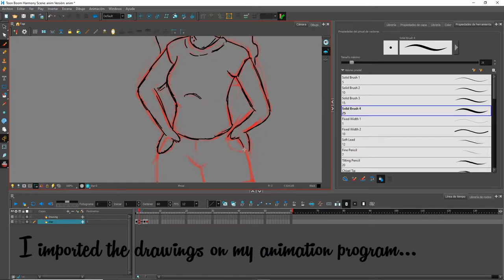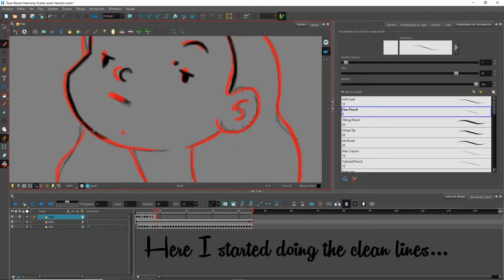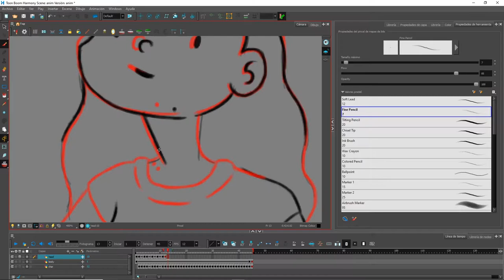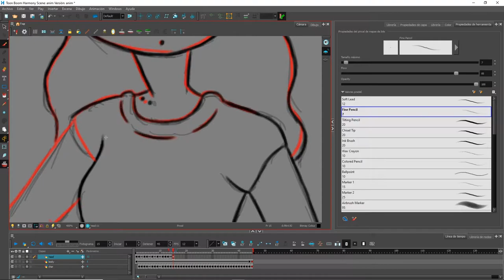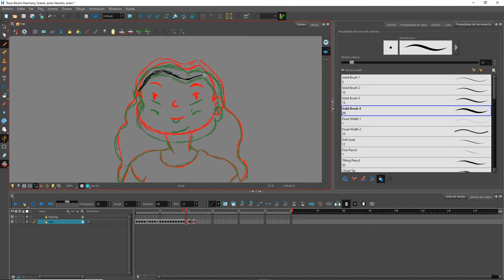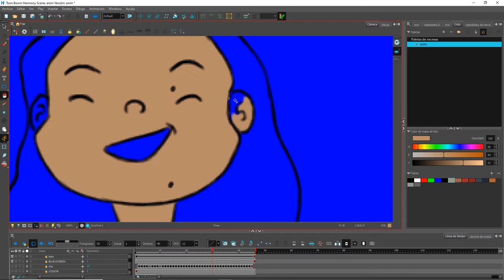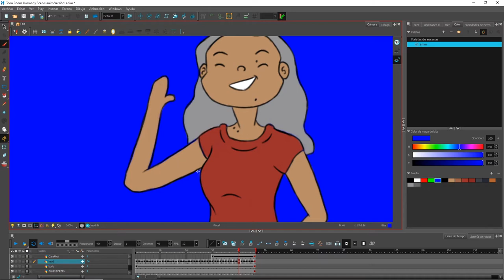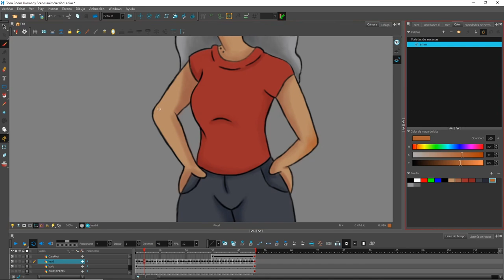Animating my Intro | ANIMATION TIMELAPSE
Hey!
I´m a freelance illustrator from México, I decided to post here my timelapse videos for anyone interested on digital illustration or process videos of drawings.
So I will be uploding as frecuent as I can.
Today I bring to you some Spirited Away Fan art! hope you like it!